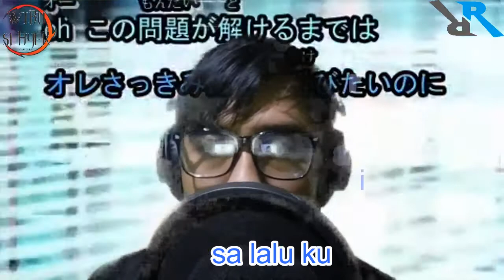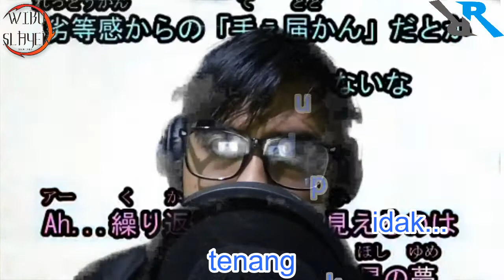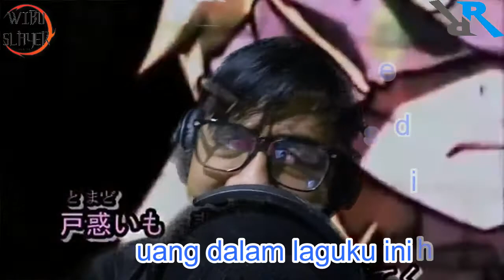Kagamine Rin - Kodoku no Hate versi Indonesia by ryubi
halo semuanya kali ini aku mengcover lagu dari sebuah Vocaloid yaitu berasal dari game Hatsune Miku project diva. ini adalah lagu yang di bawakan salah satu karakter dari anime tersebut.

penyanyi asli : kagamine Rin
anime : Hatsune Miku project diva
cover by : rubiyanto ryubi com/c/rubiyantoryubi)

lirik kodoku no hate versi Indonesia by ryubi

Musim pun berganti..
Angin dingin berhembus menusuk kalbu
Namun pemandangan..
Yang ku lihat tidak ada yang berubah

Rasa kecewa dan juga sedih ku tuang dalam laguku

Ah.. fatamorgana dari kesepian itu
Terus menghantui diriku ini
Ah.. aku sudah tak bisa merasakannya lagi
Yang ada hanya kesunyian di hidupku

Aku terus mengingat
Sebuah kisah dari masa laluku
Yang tak bisa lepas
Dari kesalahan yang membuatku jatuh

Rasa menyesal dan putus asa ku tuang dalam laguku.

Ah.. aku hanya terus mengulang mimpi burukku
Yang membuat hidupku tidak.. tenang

Aku berusaha untuk lupakanya
Tapi ia terus menghantui diriku
Mungkin laguku ini akan di lupakan
Tertiup angin dan menjadi debu
Aku sendiri, merasa kesepian
Tapi tak seorang pun peduli padaku
Walau ku nyanyikan, laguku ini
Dunia ini tidak akan berubah..

Rasa kecewa dan juga sedih ku tuang dalam laguku ini
Rasa menyesal dan putus asa kutuang dalam laguku

Yang ada hanya kesunyian di hidupku ini

Yang membuat hidupku tidak.. tenang lagi